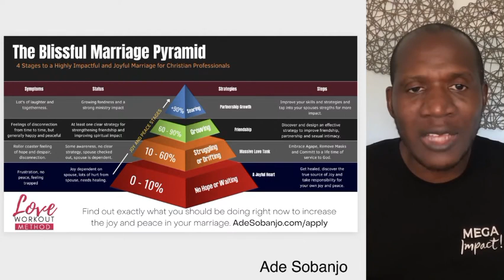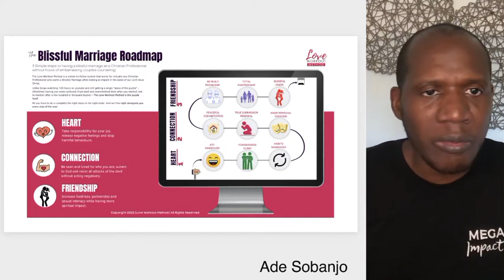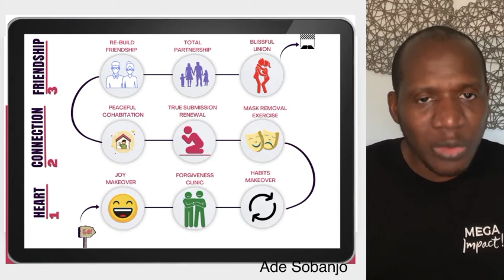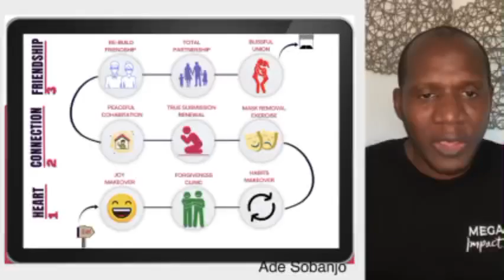Prayer and Action: The Winning Marriage Strategy.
In our previous discussions, we explored how to receive God's miracles and the 3 key steps to getting answers from God: confidence, strategy, and consistency. Today, we’ll focus on the second step—strategy—and how having a well-thought-out plan can greatly impact your marriage.

In this video, we will dive into how to create a solid strategy for your marriage that aligns with God's will and helps you build a strong, lasting relationship. We'll explore practical ways to apply faith-driven actions, as well as how to set goals and work together as a couple to achieve them. By having the right strategy, you can lay the foundation for a healthy, God-centered marriage that thrives, even through life's challenges.

If you're seeking guidance on how to take your marriage to the next level with God's help, this video is for you. Learn how to implement the right steps to unlock God's blessings in your marriage and experience the joy of a flourishing partnership.

👉🏽Join me for a masterclass, The Time-Tested 5-Step System To Rebuild Your Christian Marriage On Your Own By Tapping Into AGAPE!

🎁Download the friendship rebuilding cheat sheet with bonus training : 🔥The One Page Cheat_Sheet" For Rebuilding Friendship Quickly in Marriage For Busy Christians!.

Get the slides of a 20-day marriage revival program complete with, colorful illustrations, cheat sheets and action points that you can use today to reduce the dispute in your marriage and increase your joy and peace.

Meet like minded busy Christians like you who are working on transforming their marriages daily. Get more resources, ask your questions and share your knowledge!